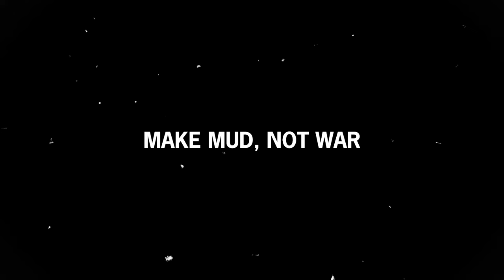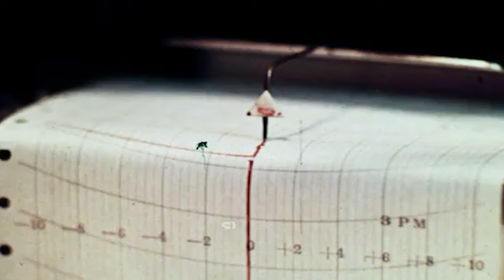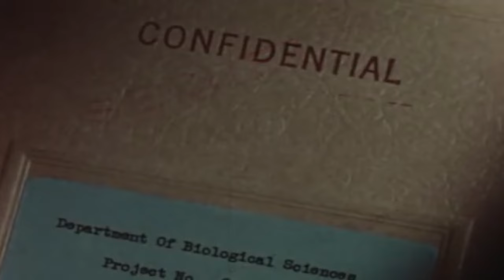Project Controlled Weather - Operation Popeye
As the Vietnam War reached a crossroads, the U.S. army had important decisions to make if they wanted to tip the scale back to their side. All options were on the table - both conventional and unconventional. And among the most unusual plots was Operation Popeye, launched in an attempt to weaken the Ho Chi Minh trail, the Viet Cong’s most vital mechanism supply flow tool. To accomplish this, the U.S. would turn the weather into a weapon of war.

Operation Popeye utilized cloud seeding technology - a type of weather modification that artificially creates rain or snow. With it, the U.S. military extended at least five monsoon seasons, causing detrimental effects to the unknowing Vietnamese citizens and soldiers.

The mission spanned five years and cost taxpayers over 15 million dollars. Despite multiple hearings in Congress, military officers, even President Nixon himself, denied it existed at all.